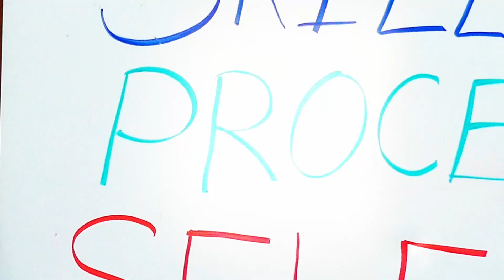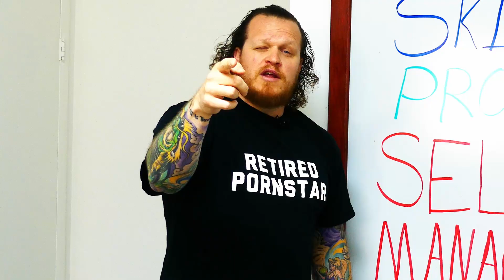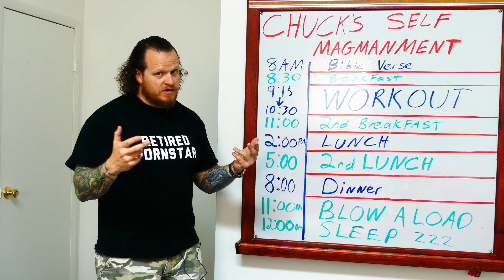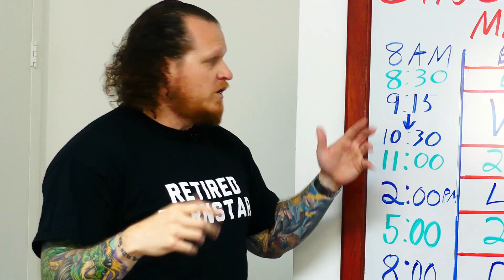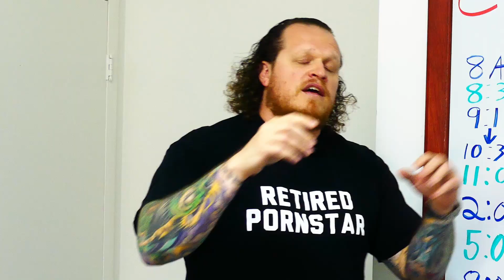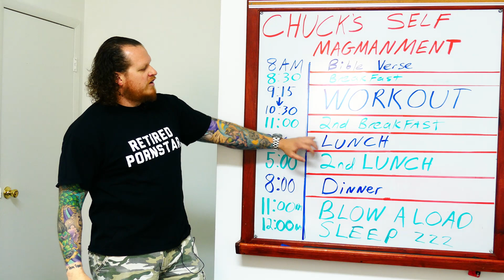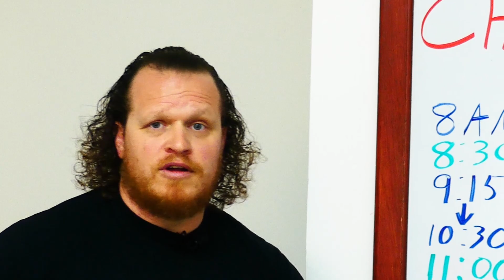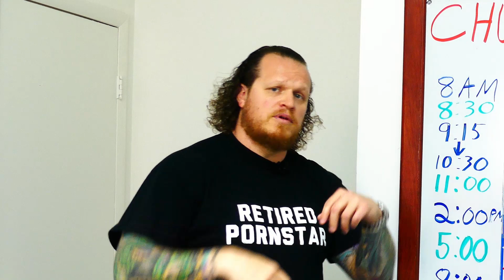Self Management, THE MILLIONAIRE MINDSET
The course includes every closing document needed to close on a property IN NEW JERSEY, NEW YORK, and PENNSYLVANIA as well as a file with a simplified explanation for each document. It also includes Audio files and a whole eBook explaining the process from beginning to end

The most important part of managing a successful business, is knowing how to manage yourself as well as your money! Chuck goes over his self management for both his business as well as his money in todays video. If you want to learn how to manage your money like a millionaire, then why not learn from a millionaire!

If you enjoy this video, be sure to smack that "Thumbs Up" and make sure to hit SUBSCRIBE also join our Creative Real Estate Club on Facebook, the link below is down below.

Millionaire success habits, real estate investing, fix and flip